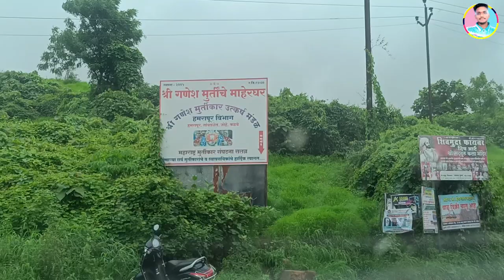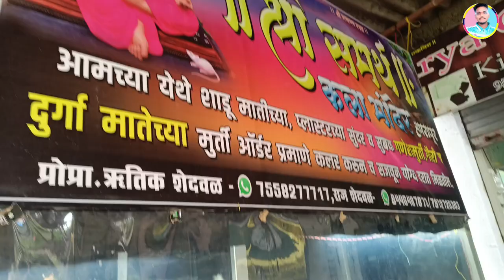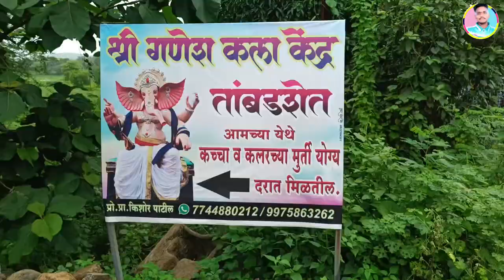आम्ही गेलो होतो बाप्पाच्या मूर्ती बघायला पेण, येथे 🥰 || The Untold Story of हमरापूर vlog ✨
hamarapur 2024
ganapati mantra
shri swapnil arts
ganapati aarti
ganapati songs
how to drap dhoti
ganeshotsav 2023
ganesh idols 2023
ganapati murti pattern
how to decorate ganesh murti pen
kebordist
casio playing
kokani sachin
how to wear feta
ganapati pooja
kokani sachin 18
how to wear dhoti
bal ganesh murti
big ganesh murti
pabhare koliwada
kokankar sachin 18
ganapati workshop
heighted ganapati
kokankar sachin vlogs
sachin baswat pabhare

Vlogs Video
Kokani
Kokani Vlogs
Viral Vlogs

KOKANKAR SACHIN 18
Kokankar Sachin 18
Pen Hamrapur 2024
kokankar sachin 18
Piano Playing
Casio Playing
Kokankar sachin vlogs
Vlogs realated video
Pabhare koliwada
Sachin
Baswat
Sachin baswat
Sachin baswat 18
SACHIN BASWAT 18
KOKANI SACHIN 18
Kokani Sachin 18
Kokani video
Kokanche Video
Panvelkar sachn
Sachin baswat pabhare
Sachin baswat 18 vlogs
Sachin baswat vlogs
Raigad district vlogs
Keyboardist
Piano lover
Video editing
Sachin baswat video editing